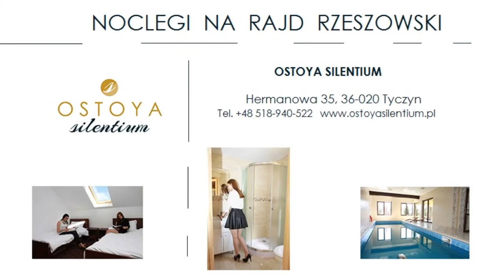Jankov Vŕšok 2015 - Banovce | Marek Rybníček | Friday [MotoRecords.pl]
podając w treści:
- nazwę zawodów,
- nr startowy,